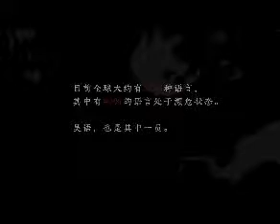看滑稽，学上海话 10 - noise reduced